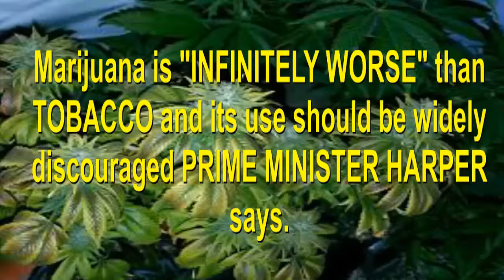PETER TOSH LEGALIZE IT SPECIAL EDITION LSD25RECORDS DEC 1 2015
KUMARAN  VOCALS, SYNTH BASS, KEYS, mixed, recorded, mastered, engineered, video c2015 LSD25RECORDS OCT 25 2015